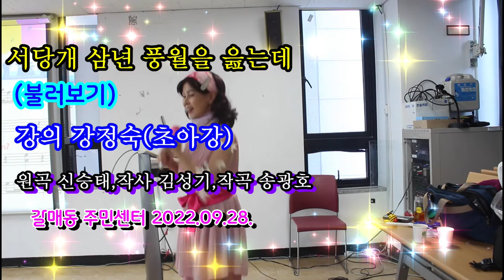서당개 삼년 풍월을 읊는데#신곡강의#불러보기#가사#강정숙#초아강#원곡 신승태#갈매동 주민센터#2022.09.28 작사 김성기,작곡 송광호